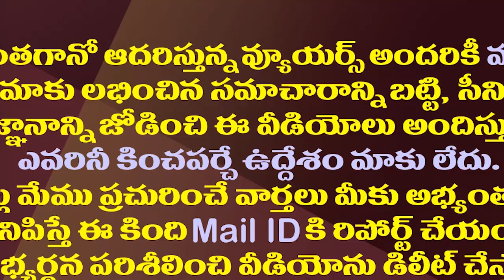మంత్రుల మీద లోకేష్ కామెంట్స్..మరీ ఓవర్ గా లేదూ||Lokesh comments on AP new cabinet ministers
ఎన్నికల కోసం జగన్ ముందస్తు స్కెచ్ మామూలుగా లేదుగా
amaravathi media